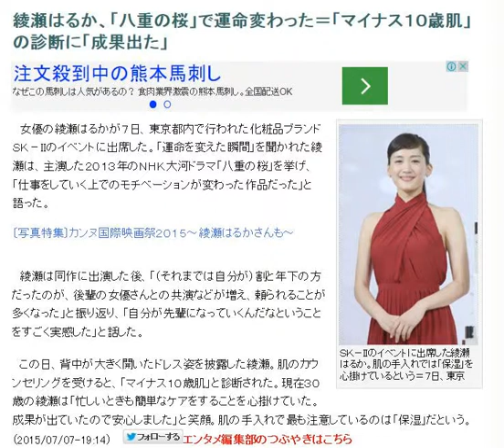綾瀬はるか、「八重の桜」で運命変わった＝「マイナス１０歳肌」の診断に「成果出た」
2015/07/07-19:14　時事ドットコム

女優の綾瀬はるかが７日、東京都内で行われた化粧品ブランドＳＫ－IIのイベントに出席した。「運命を変えた瞬間」を聞かれた綾瀬は、主演した２０１３年のＮＨＫ大河ドラマ「八重の桜」を挙げ、「仕事をしていく上でのモチベーションが変わった作品だった」と語った。